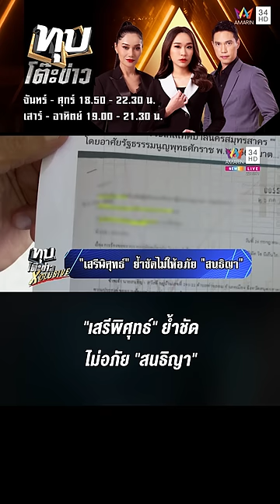"เสรีพิศุทธ์" ย้ำชัดไม่อภัย "สนธิญา" ฉะร้องไปเรื่อยจะมาเอาผิดอะไร